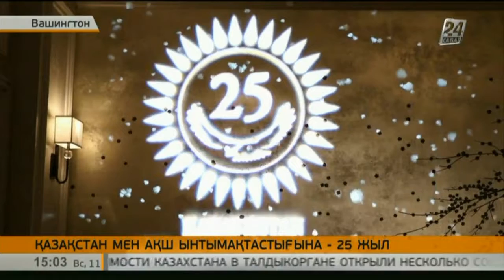Қазақстан-АҚШ ынтымақтастығына 25 жыл